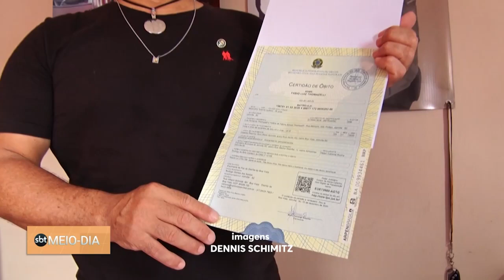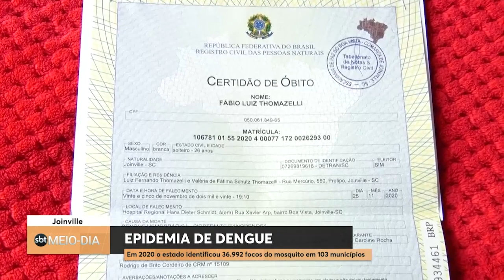Quase 37 mil focos do mosquito da dengue foram identificados em Santa Catarina